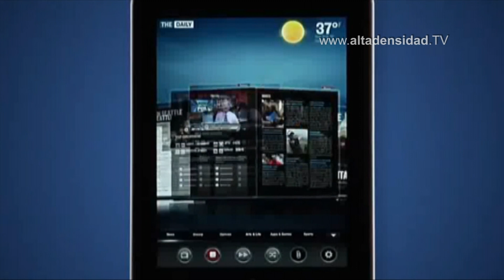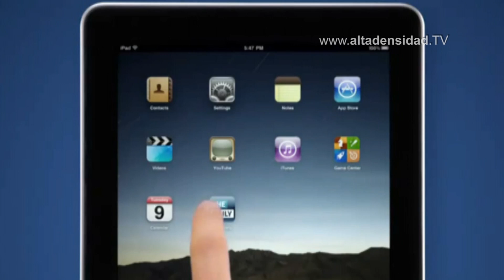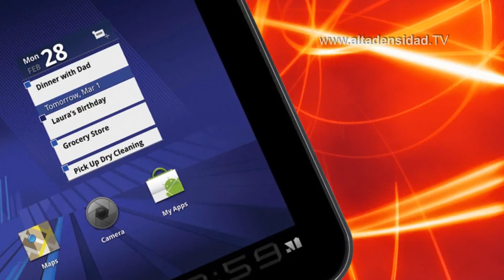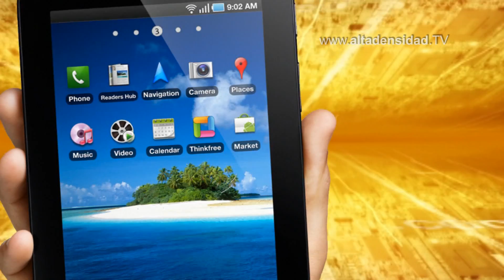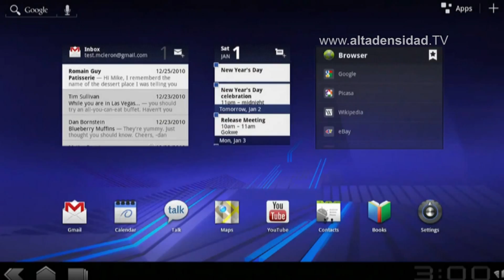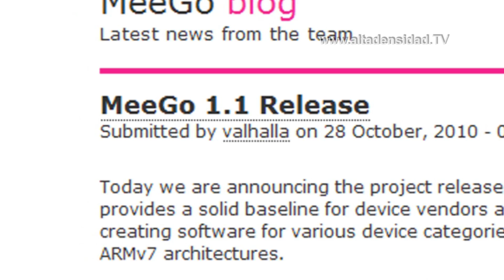ALTA DENSIDAD HD No 509 - PARTE I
The Daily Primer periódico con contenido original exclusivo para la iPad.  Detalles de Honeycomb. Zoom Q3HD una videocámara de bolsillo con calidad de estudio.